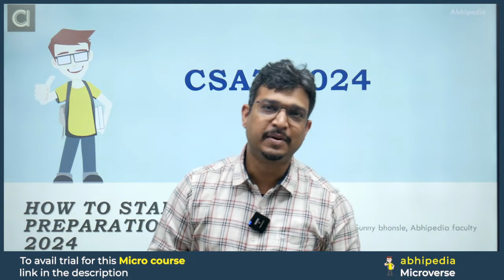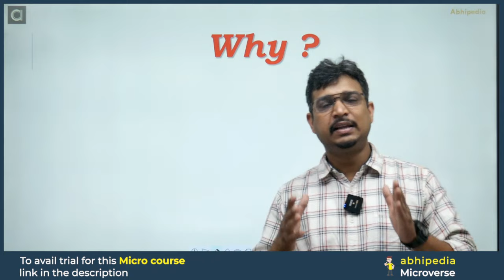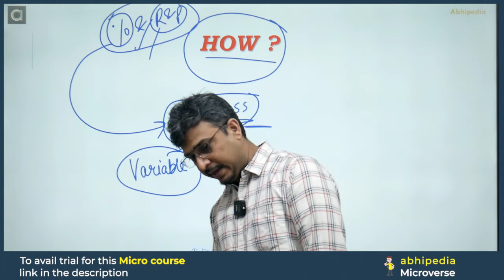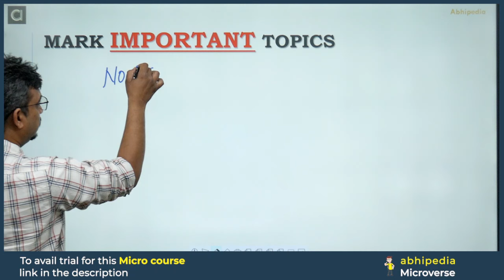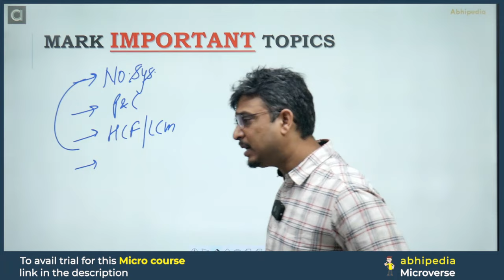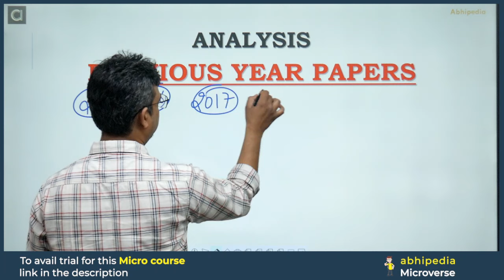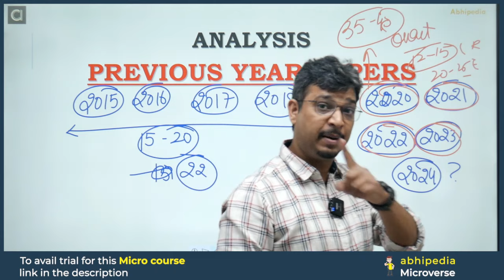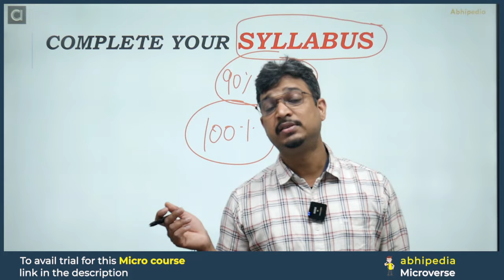UPSC CSAT Exam 2024 | How to Start Preparation for CSAT 2024 | Micro Courses | abhimanu IAS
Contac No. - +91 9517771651